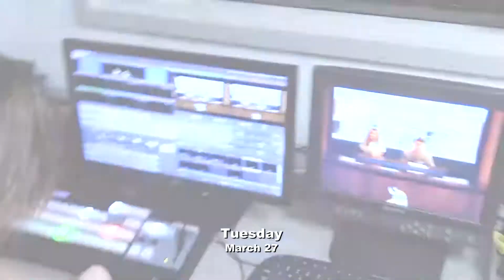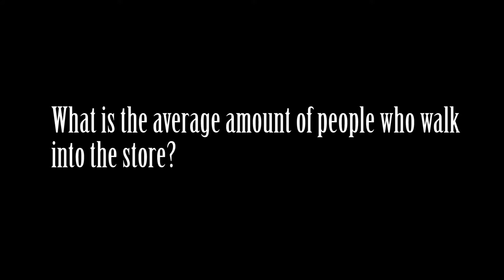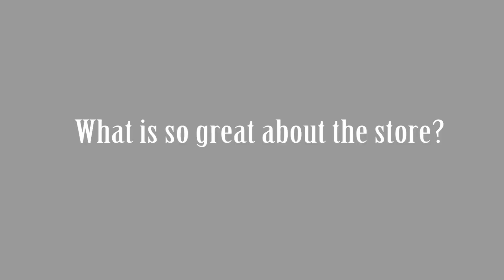Cape Report March27